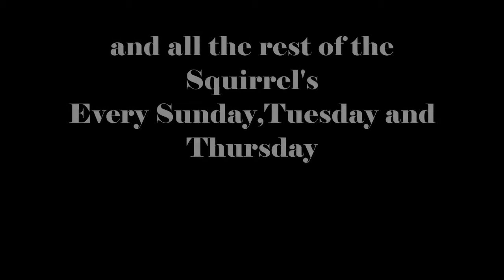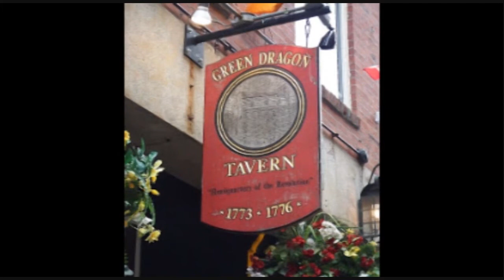GreenDragonTavern Chat Halloween Giveaway Starting @ 6pm est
Come on and join us we're giving away TONS of STUFF